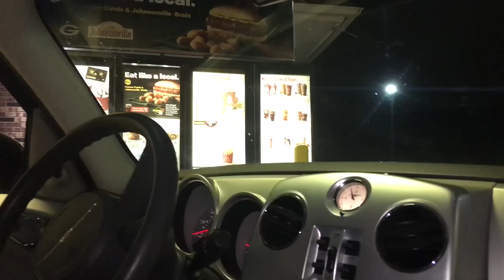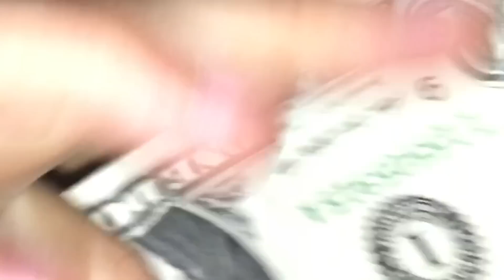MOST INSANE NECK SQUASH!!!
YOU CAN'T MISS OUT ON THIS VIDEO!!!

24 HOURS IN WALMART SOON!!!

GET ME  TO 1.5K BEFORE 2017!!!

Also leave me some FEEDBACK in the comment section below!!

MORE VIDS ON THE WAY!!!